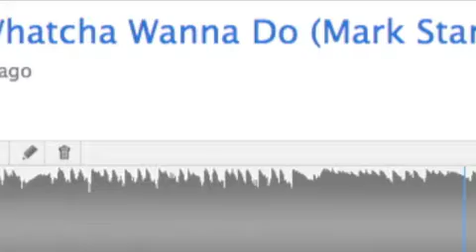Aaron Snapes - Whatcha Wanna Do (Mark Starr Remix) - BBC Radio 1 Essential Mix with Claude VonStroke